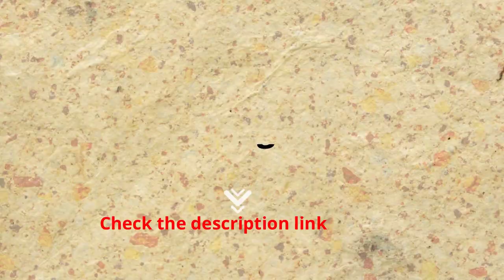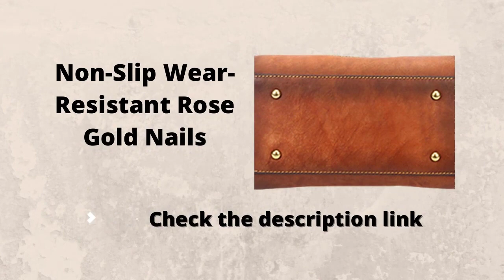The best genuine leather handbag for women's review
Genuine Leather Handbags for Women

Product Description
Distinguishing Feature:
The bottom length of this handmade leather handbag is 9.2 inches, the height is 8.6 inches, the longest distance between the two sides of the bag is 12.6 inches, the width is 5.9 inches, and the radius of the handle is 3.1 inches, the weight is 1.9lb. The bag matches effortlessly with any outfits and delivers a touch of light-hearted insouciant to your look.It is the best gift to send yourself, family, lover, and friend.Since we chose the real first layer of cowhide, there is no exactly the same piece of leather in the world, so the stitching of the leather of this handbag may have some differences and this is normal. If you mind it, please consider it carefully and place an order if you can accept it. 1. Delicate retro totem design, the first layer of leather with retro embossed design, elegant and stylish, comfortable and delicate.
2. The details of the entire handbag give a strong sense of fashion and superb craftsmanship.
3. The exquisite feel greatly improves the load-bearing capacity of the bag and reflects the design quality.
4. Choose high-quality first layer cowhide, which exudes natural luster, skin-friendly, wear-resistant and long service life.
5. Wear-resistant rivets at the bottom of the bag, stylish and beautiful. According to our statistical data analysis of past orders, the average arrival time for standard delivery is 11.2 days (estimated delivery time is 10-15 days), and for expedited delivery is 7.5 days (The estimated delivery time is 5-10 days).